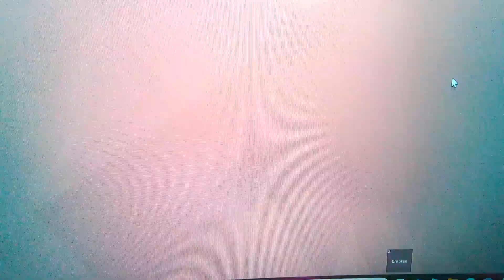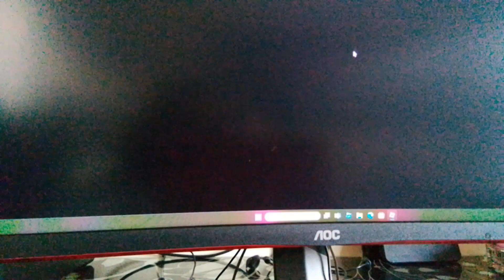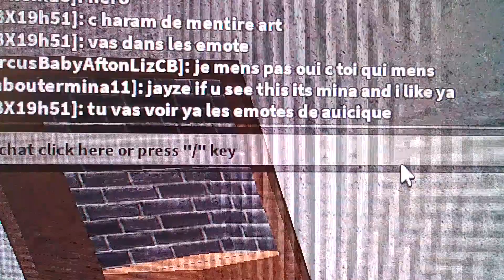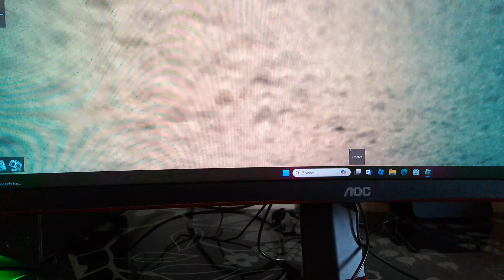nah I'm fr now jayze I'm inlove w you